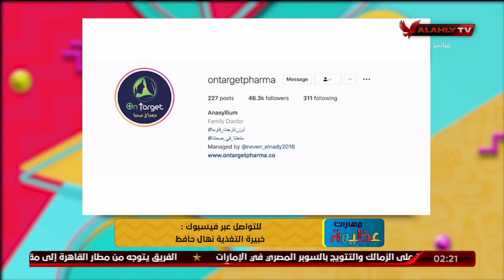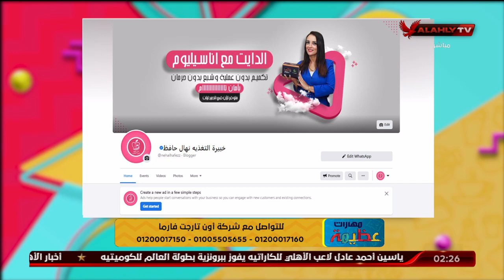الدايت مش حرمان مع أون تارجت فارما